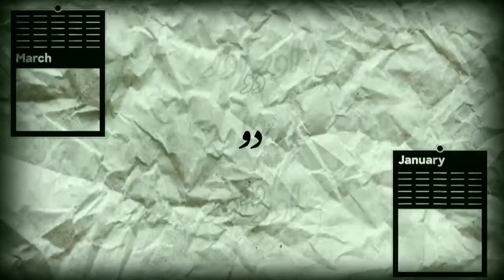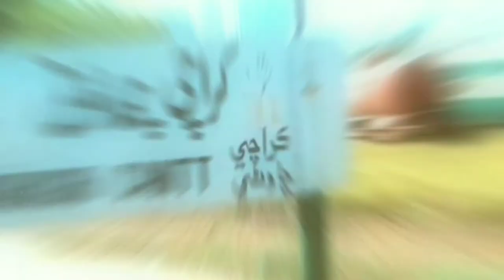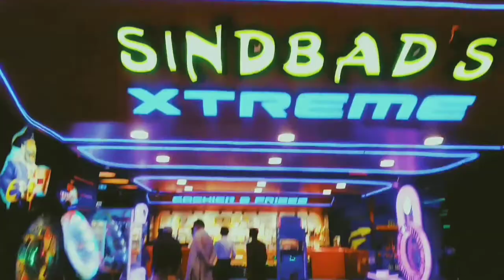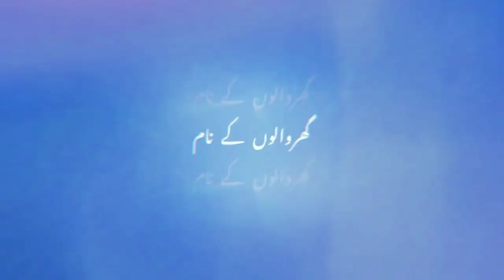AN UNEXPECTED TOUR TO KARACHI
The most awaited video of my channel is here. I was not on a break I don't have the time for making videos. So slowly but not stopped I created this video. Hope you'll like it.

This video is very close to my heart. I was going through a very hard time while making this video. Also this video can be uploaded before 4 months but since I'm doing a job again so that's why this video is late alot.

The reason that we were goes to Karachi is that my mother lost her elder brother I didn't tell the reason in the video because my mother watches my videos and I don't want to get her sad.

After going through all this I believe that I'm born in the strongest family. They know how to stay happy in every worst time of the life. I'm so thankful to having this Family and Everything that I have. 💖